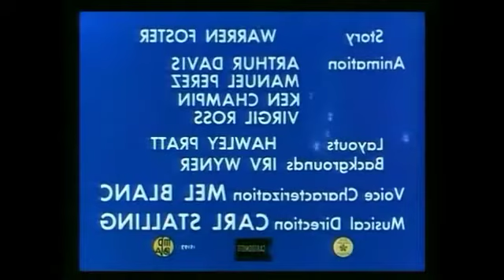Looney Tunes / El gato silvestre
Looney Tunes / Classic Color
El gato silvestre
Piolín
Fantasía animadas de ayer y hoy

Entra Para Más Series y Canales en vivo.

Fantasía animadas de ayer y hoy capítulo completo en Español latino.